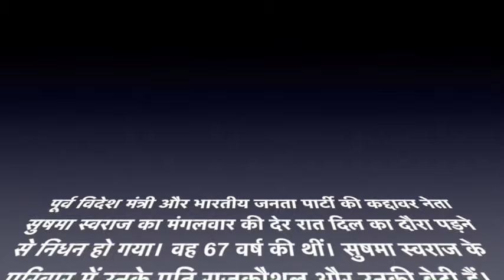Sushma Swaraj Passes Away